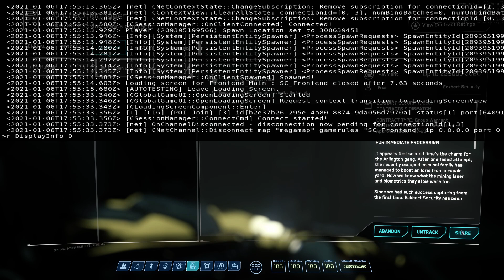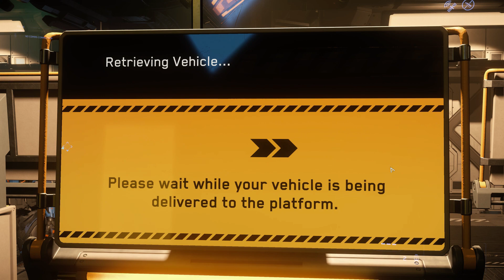Star Citizen Gameplay magyarul Ver.3.12 #014 Idris Kill (3840x2160) (Rtx 3080)4k